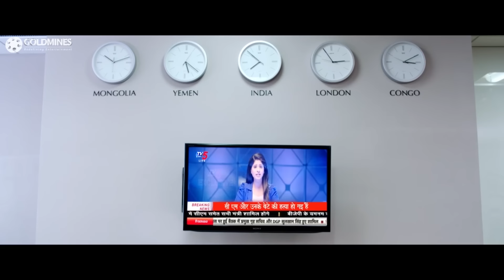अल्लू अर्जुन ने कैसे अपने बाप के कहने पर विलन की छुट्टी कर दी | बाप का दम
Movie:- Sarrainodu